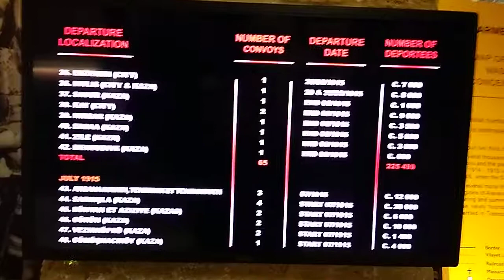VID 20180704 105754 Beirut Lebanon